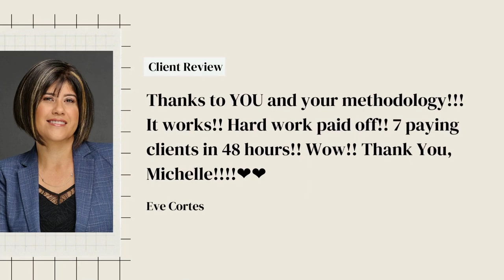3 Steps To A Profitable Coaching Business In 2024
✅ 3 Steps To A Profitable Coaching Business In 2024 👇👇 @MichelleKueiSpeak

💠 In today's episode, we're tackling a familiar feeling of déjà vu in the coaching world - doing the same things repeatedly and expecting different results. It's time to break the cycle and gear up for a profitable 2024!

📈 In this video, you'll learn:

1. The Power of Consistency in Marketing: Understand why jumping from platform to platform (like LinkedIn to Instagram) might be hindering your growth. I'll show you how to find your sweet spot and stick to it for better visibility and success.

2. Creating Your Client Attraction Blueprint: Whether you're a fan of in-person networking or a social media whiz, I'll guide you on creating a personalized blueprint to attract clients effectively.

3. Crafting Your Brand Story: Learn how to tell your unique story in a way that connects with your audience and anchors your business in its true purpose.

👩‍💼 For All Coaches Struggling with Visibility: Whether you're just starting or hitting a plateau after years in coaching, this video is packed with practical tips to help you stand out and attract more clients.

🎙 Bonus Content: I'll also share insights into our upcoming Visibility Marketing Bootcamp (January 15th-19th) - a game-changer event for female coaches aiming for rapid growth and success.

C1u

💠 At just 11 years old, a devastating car accident left her with a permanent disability, stunting her growth at 4’ 4” and necessitating the use of crutches for mobility.

💠 Her pivotal moment came when she joined her gym mates on a daunting quest to conquer Machu Picchu. Trekking 26 miles up steep trails for 8-10 hours daily, Michelle's journey culminated in a triumphant crawl to the summit on her hands and knees. As the founder of Elevate LifeCoaching in 2018, Michelle dedicates herself to empowering female coaches to simplify marketing, turning their coaching passion into a thriving business.